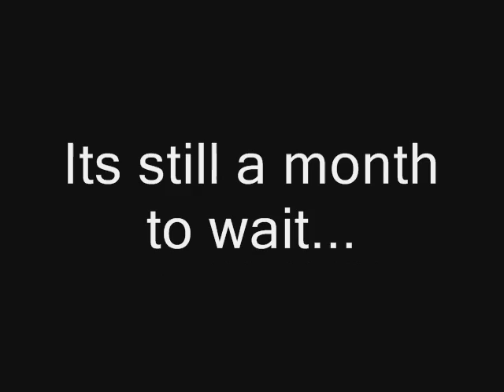Nintendo DSi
My first video of this new account.
DSi release europe: 03/04/2009
Nintendo DSi from nintendo.

THIS VIDEO IS FULLY OWN MAKED